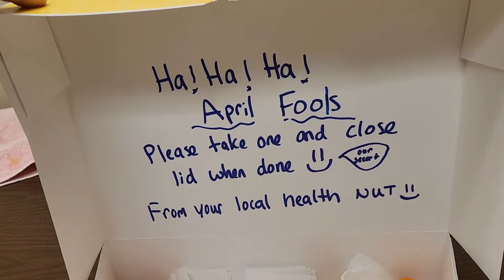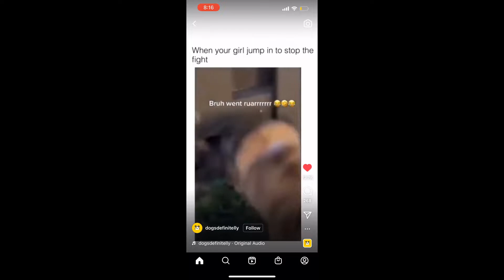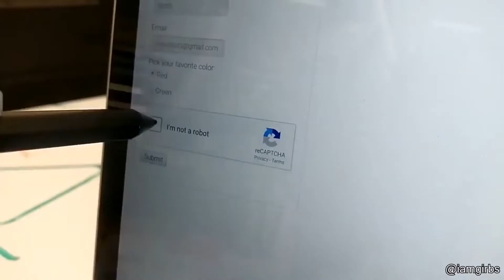Videos I found on the internet #3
Memes & Videos I found on the interwebs, April 02 edition. Twilly's collection #3.
00:00 you've been struck by a smooth criminal
00:09 great intro
00:19 Company Break Room
00:35 Long time no see 🫂
00:43 Cereal killer
00:53 Dog didn't get his morning coffee!
01:03 First day at work
01:22 sticky boi & a pterodactyl
01:39 To show her grandma a Tiktok filter
01:54 Just an old lady, helping robo-courier cross the road
02:04 yoo wait
02:22 Grooming
02:37 how not to do bicycle stunts
02:42 Lick
02:50 No one showed up for me 😢🥺
03:03 Dogs best friend saves the day.
03:15 Striking a pose while holding a hose
03:25 Prepare your pencils
03:39 Man sends ex video
03:52 He’s a trampoline!!
03:58 To do a flip in the library.
04:10 Caught the shrimp!
04:29 Delivering soup to a sick customer.
04:39 her laughter
04:53 Police Brutality
04:58 This might be painful
05:12 he he , look at him go strait fonky !! he shmovin !
05:28 Proper way to install a CPU
05:31 Another villain origin story..
05:46 To hold it.
05:56 Modern day hero
06:11 HMB whilst I knock myself out
06:20 Moments from tragedy
06:32 Rip Child
06:40 poor doge
06:48 Bonus Points For The Flip
06:58 Guess what?
07:11 technically
07:29 The apocalypse is nigh!!
07:37 Archer
07:42 Hawaii who
07:57 Poot!
08:04 hmmm
08:16 Still Mad
08:25 HMB "Hey man, hold my beer. Check this out"
08:42 to scare the cat
08:48 Unsyrup
08:57 My office assistant.
09:03 Even if staged this one spits homie energy
09:13 What are the odds?
09:20 a fling in the elevator
09:38 Stay in yo house
09:47 April Fool's Day
10:01 Pro athlete

Videos from subreddits: r/funny, r/instant_regret, r/holdmybeer, r/perfectlycutscreams, r/therewasanattempt, r/ContagiousLaughter, r/Unexpected, r/PerfectTiming, r/CrappyDesign

Twilly has an almost endless collection of the best memes, funny videos, clips and fails from Reddit, 4Chan and more. I don't know where he stores them, and I'd rather not ask..